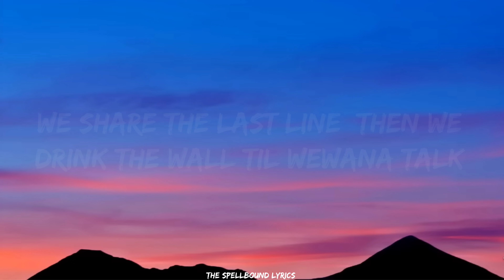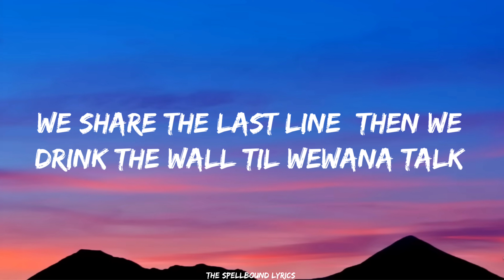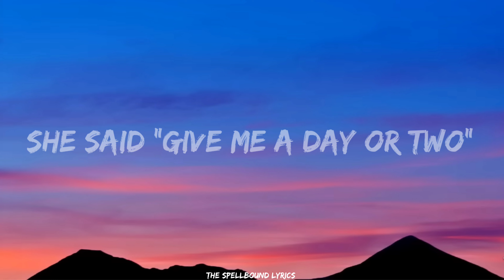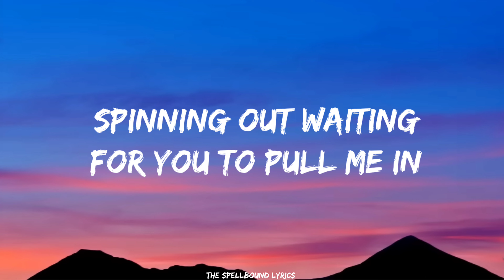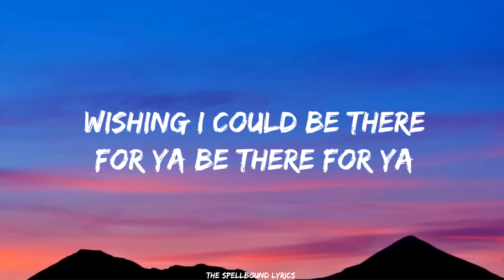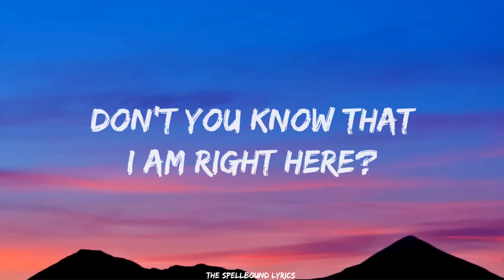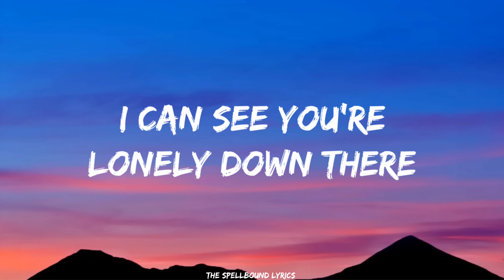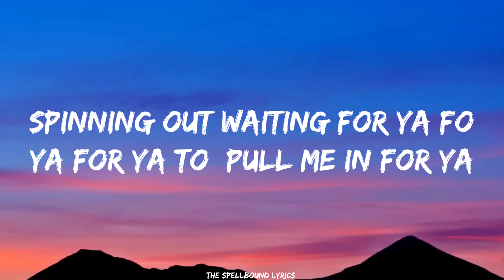Harry Styles - Satellite (Lyrics)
🎧 Lyrics Video for "Satellite" by Harry Styles.

Harry's album "Harry's House" out now.

Follow Us 👉
Harry Styles:

Until we wanna talk,

Satellite,

Spinning out, waiting for you to pull me in,

(Spinning out waiting for you),

I’m in an LA Mood,

Satellite,

Right here,
Right here,
I’m here,
Right here,
Wishing I could be there for you,